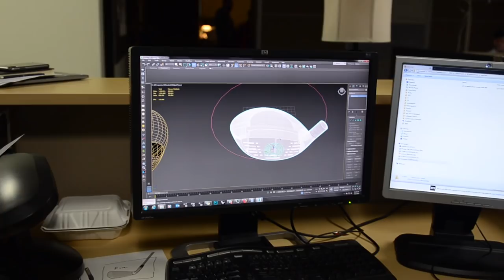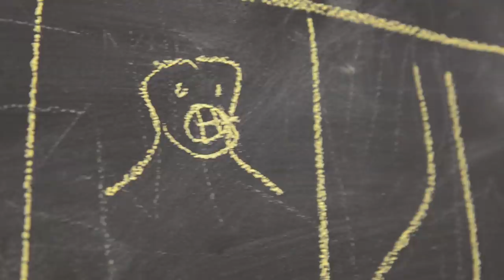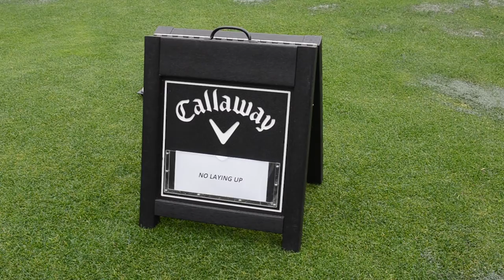Callaway Golf HQ Visit: If No Laying Up Ran The Marketing Department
Tron and Soly stopped by Callaway headquarters in Carlsbad, California, to see what goes on day-to-day.

Executive Producer: DJ Piehowski
Associate Fuccboi: Neil Schuster